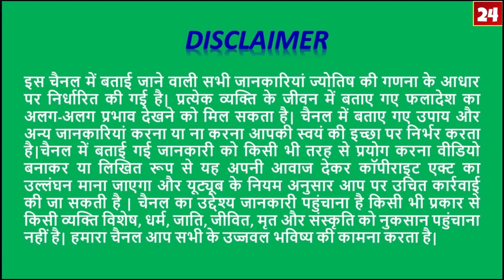Makar Rashi 22se31 December 2019/Saptahik Rashifal/मकर राशि चौथा हफ्ता/Capricorn 4 Week Horoscope